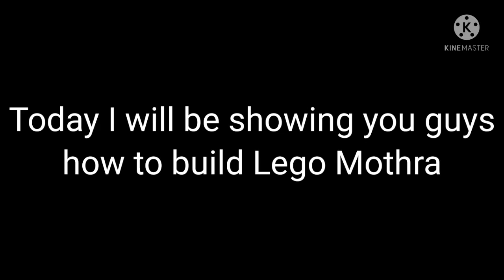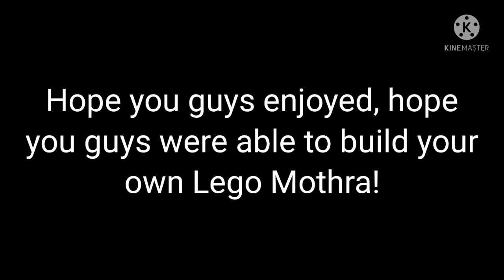How to build Lego Mothra (Godzilla KOTM)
Alrighty guys, here is a tutorial on how to build your own Lego Mothra, and this will be my last building video because Mothra is the last monster moc that I have, or I might show you guys how to build Gigan or Burning Godzilla, who knows?

Anyways guys, hope y'all enjoy, and if you did, don't forget to hit that like button, comment down below what you think about the video, and subscribe to the channel, and don't forget to hit that notification bell so you won't miss any of my videos!